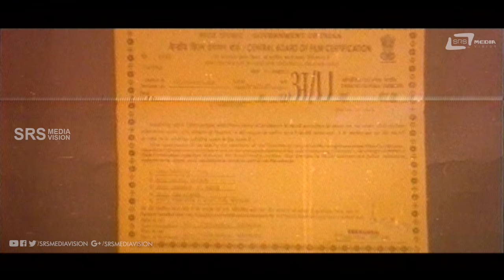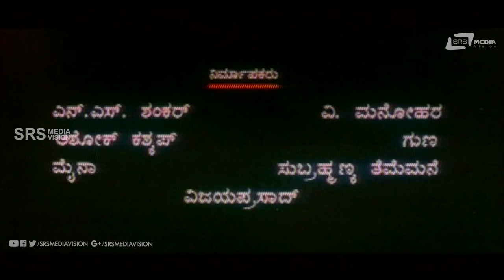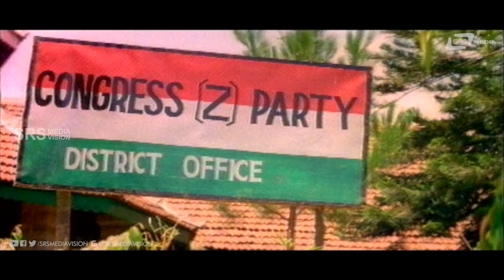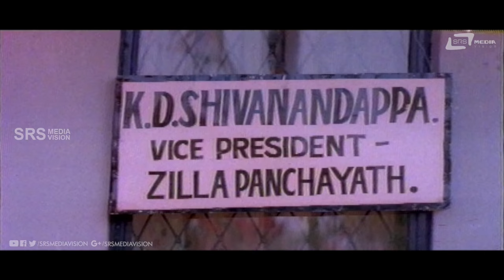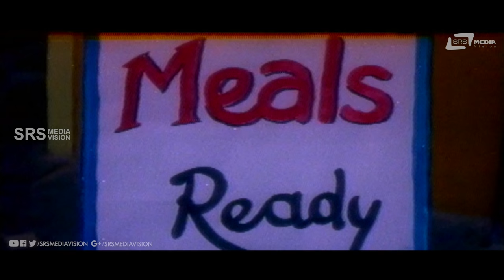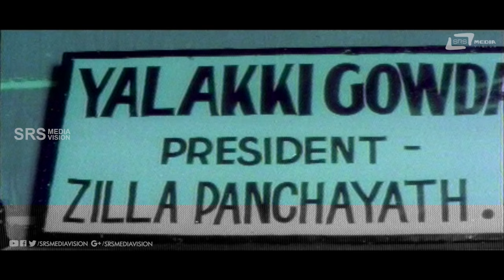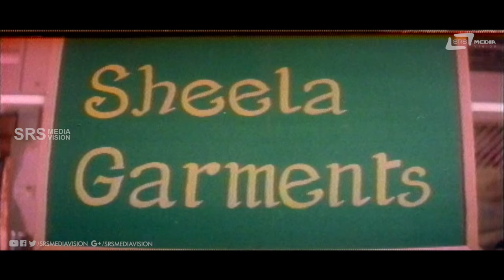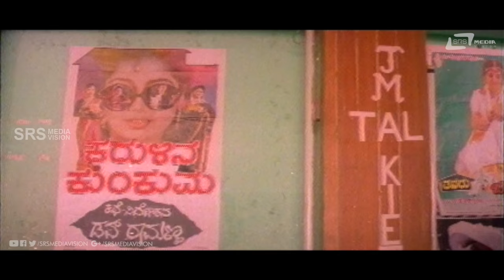Ulta Palta | ಉಲ್ಟಾಪಲ್ಟಾ | Ramesh Aravind | Kokila | Pooja Lokesh | Comedy Movie | Kannada Full Movie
Watch  Ramesh Aravind, Kashi, & Kokila playing lead role from Ulta Palta. Also starring Kashi, Myna, H G Datthathreya, Girija Lokesh on Srs Media Vision Full Movie Channel..!!!
Film: ULTA PALTA
Starcast: RAMESH ARAVIND, POOJA
Director: N S SHANKAR
Producer: N S SHANKAR
Banner: CHITHRA SAMUHA
Year: 1997
Songs:
01.Chigali Ho Chigali
02.Jhal Gazal Sumne Ninna
03.Nee Baruva Daariyali
04.Suggi Siri Suggi Siri
05.Hucchara Santhe
Singers: Master Sagar, Shankar Shanbhag,
B Jayashree, SPB, Chithra ,Manjula Gururaj,
V Manohar, Rajesh
Lyrics: K S Narasimha Swamy, V Manohar